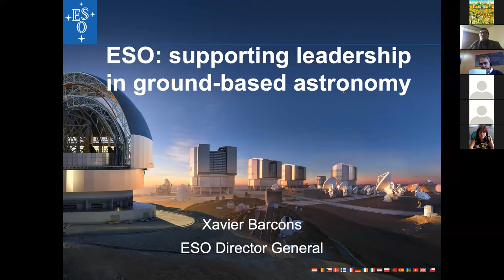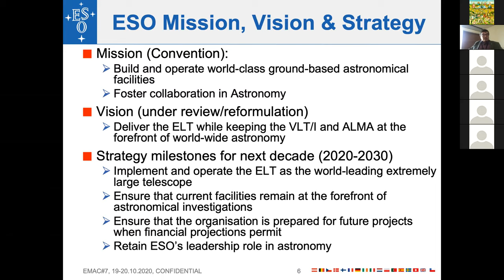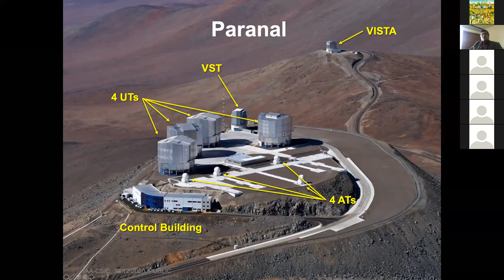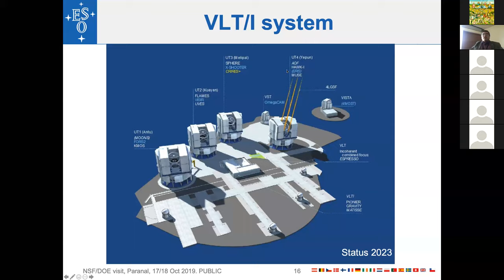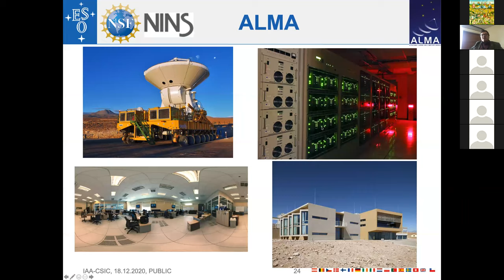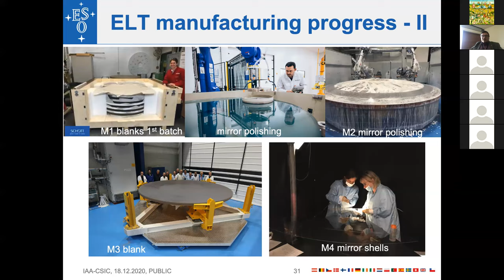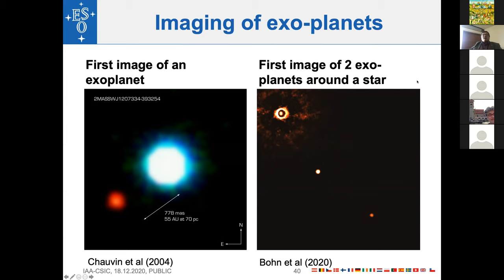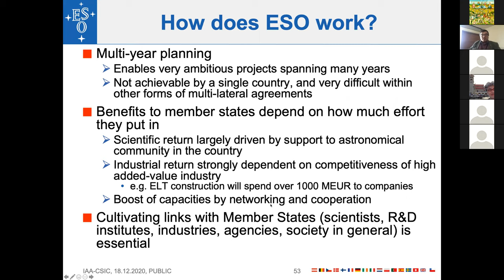Dr. Xavier Barcons - ESO: supporting European leadership in ground-based astronomy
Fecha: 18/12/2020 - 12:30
Conferenciante: Prof. Xavier Barcons
Filiación: ESO Director General, Garching, Germany

ESO is de facto the lead world-wide organisation in building and operating most powerful ground-based astronomical observatories. The success of the organisation relies on the support of its member states and the cooperation with the community, among other key factors. Over 1000 refereed papers are published every year using data from ESO facilities, with an increasingly larger fraction of these data coming from the archive. Among these scientific outcomes, there are several directly linked to Nobel Prize awards, that ESO has supported.

ESO facilities are structured in terms of Programmes, currently: La Silla Paranal and ALMA (both in operation), ELT (in construction) and CTA-S (under design by CTAO). I will review the current status and future prospects of these programmes, underlining science and instrument development opportunities in the coming years as well as societal benefits of ESO's activities